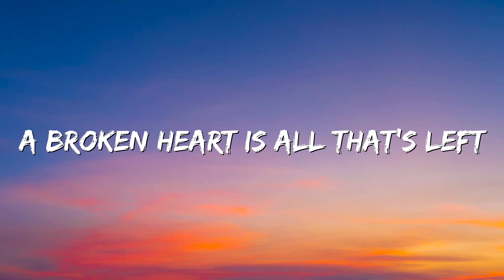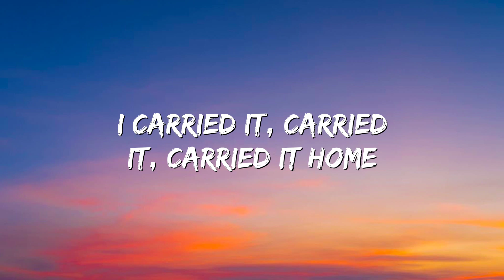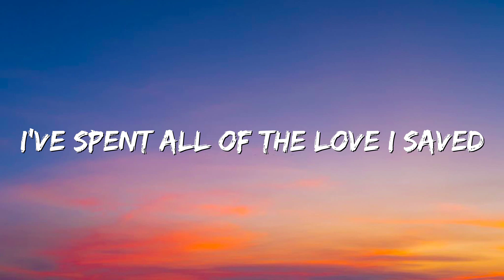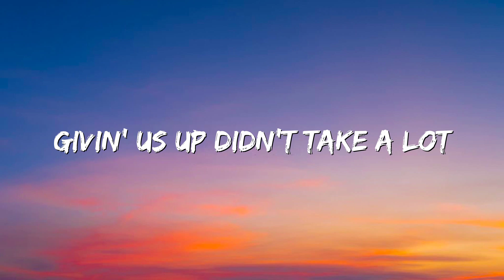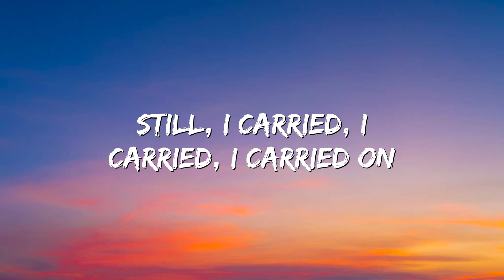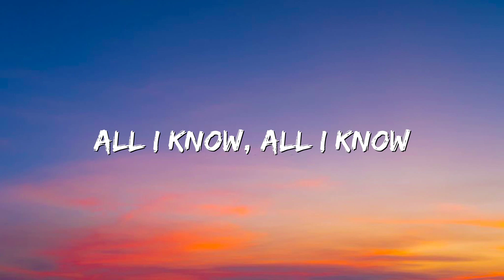Arcade - Duncan Laurence (Lyrics)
🎤 Lyrics: Arcade - Duncan Laurence

I'm still fixin' all the cracks
Silence ringin' inside my head
Oh-oh-oh-oh, oh-oh-oh-oh
Givin' us up didn't take a lot